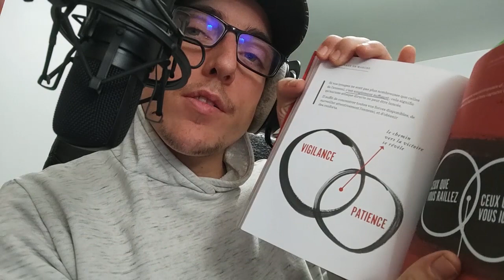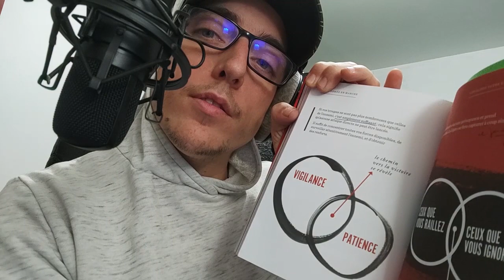TNLB 02j - L'art de la guerre (cyberbilbo 298/365)